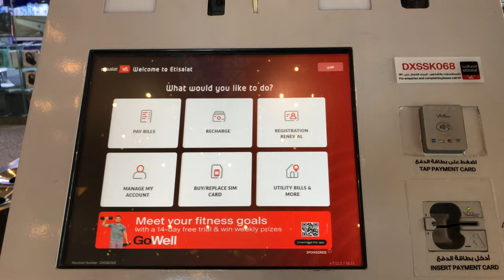Al Ghurair Center Deira Dubai Etisalat Bill Payment Machine Daily Vlog By Muzammil Vlog 4K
dubai ki life dubai mai job dubai ka visit visa dubai ka employement visa dubai hotel dubai food dubai vlog dubai 12may 2023 vlog dubai burj khalefa dubai burj al arab dubai police dubai cid shawram dubai dubai turkey hotel dubai girl dubai beed space dubai park dubai bike ride job dubai car racing dubai hotel booking emirates air line sharukh khan new movie salman khan new movie bollywood hollywood lollywood kapil sharma show funny video latest vlog dubai 2023 vlog dubai mo vlog dawood savage imran savage dubai bank bank of baroda bank iran habib bank dubai bank mili iran emirates nbd bank dubai sea view